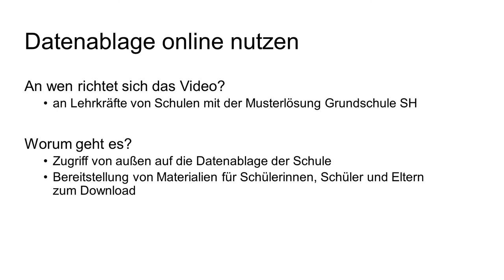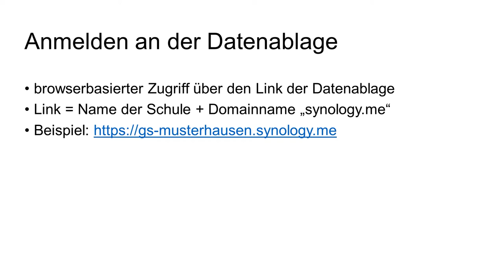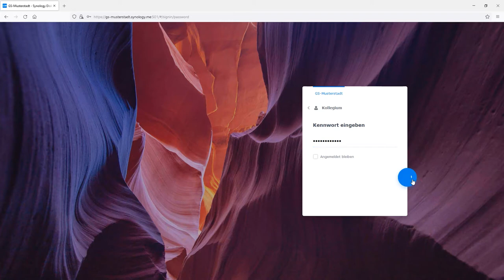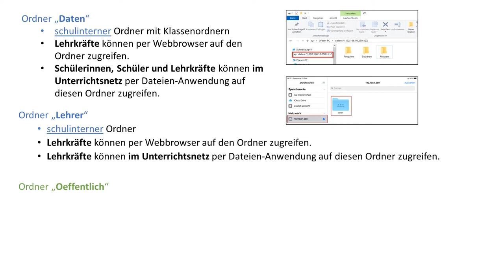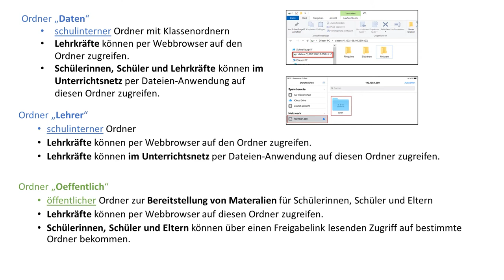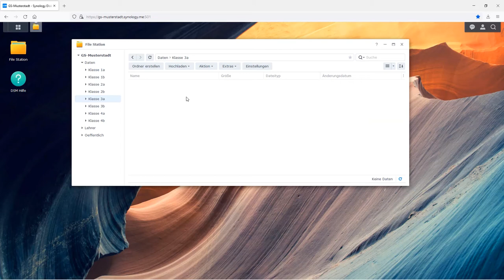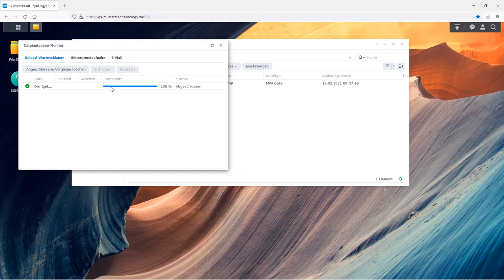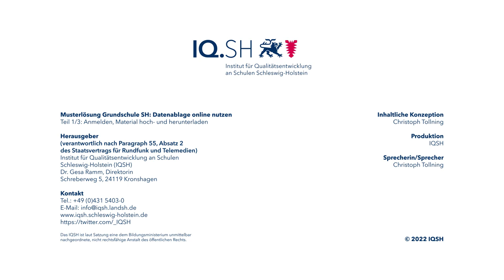Musterlösung GS: Datenablage online nutzen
Teil 1/3: Anmelden, Material hoch- und herunterladen